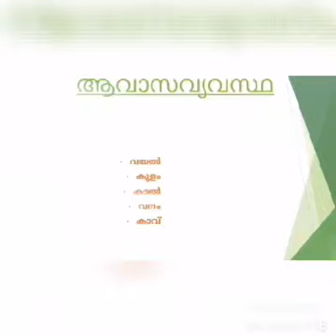ECOSYSTEM | Treesa Reji | SAUPS Nedumanny Kottayam | EFFECTIVE TEACHER | ELA | OLA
Effective Teacher is a voluntary organization of Educational Activists.ELA(Effective Learning Approach) is an action reserch programme of Effective Teacher for the sustainable educational development of all students.OLA(Online Learning Activity) is a methadology of ELA.
Find the Ecosystem from the premises is the eighth activity of OLA.This video is prepared by the members of ELA.